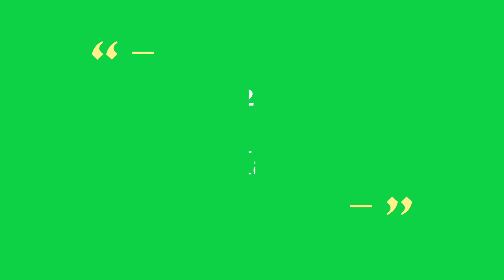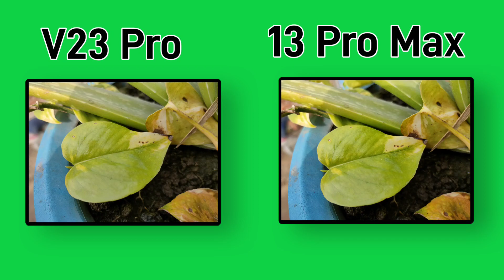iPhone 13 Pro Max Vs Vivo V23 Pro Camera Test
iPhone 13 Pro Max Vs Vivo V23 Pro Camera Test | Vivo V23 Pro Vs iPhone 13 Pro Camera Review

Hi Guys ☺️
I Upload Same Content 😉
You Like My Content

Query Slove
Vivo V23 Pro vs iPhone 13 Pro Max Camera
Vivo V23 Pro vs iPhone 13 Pro Max Camera test